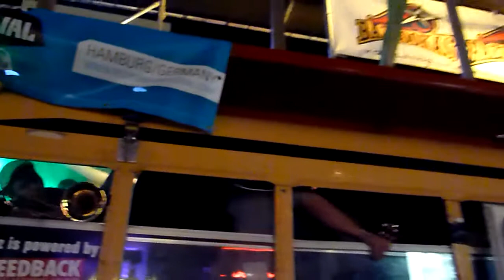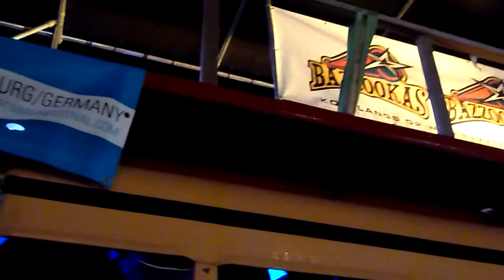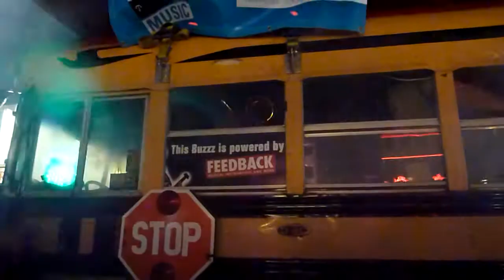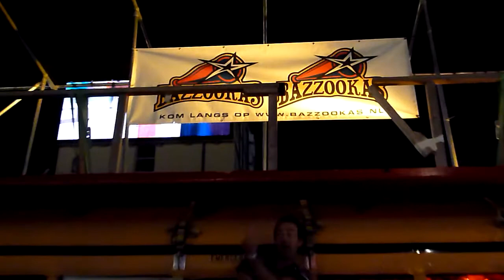Bazzookas auf dem Reeperbahnfestival Hamburg 2012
Die Bazzookas aus Holland auf dem Reeperbahnfestival in Hamburg.
Auf dem Spielbudenplatz mit Ihrem Ska-Bus ...

aufgenommen mit Lumix TZ10